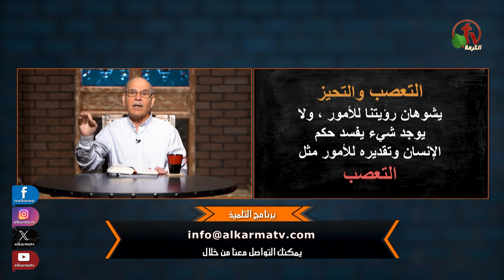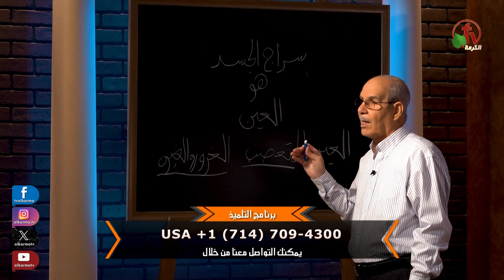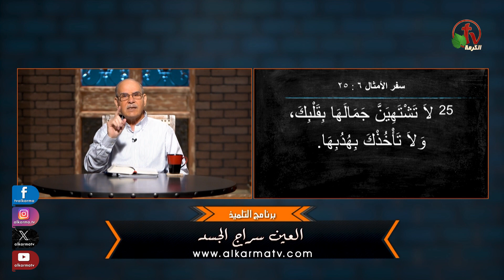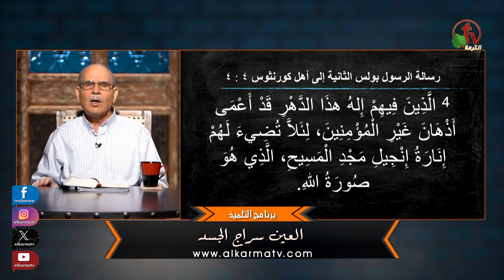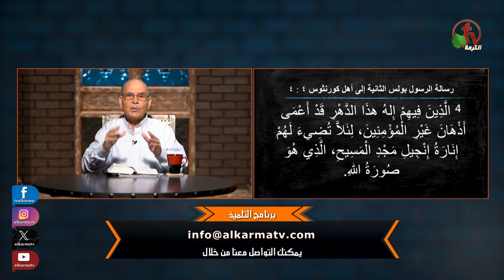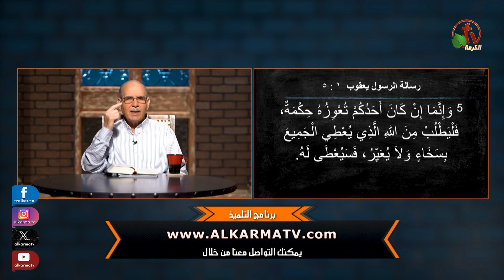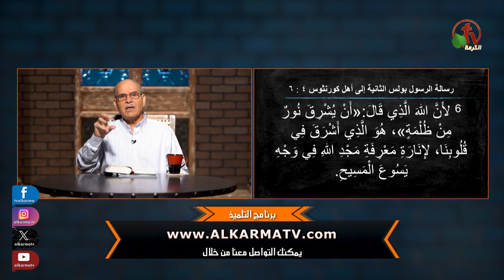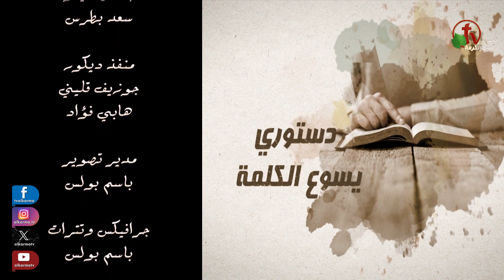برنامج التلميذ - "العين سراج الجسد" - حلقة (83) | قناة الكرمة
حلقة جديدة من برنامج "التلميذ" - العين سراج الجسد - (83) مع الشيخ صموئيل فوزي - قناة الكرمة
 A new episode of "The Disciple" program
The eye is the lamp of the body"(83)"
 Prepared and presented by: Sheikh Samuel Fawzy
 مباشر فقط السبت الأول من كل شهر الساعة 12.30 ظهرًا بتوقيت كاليفورنيا
 الساعة 9.30  مساءً بتوقيت القاهرة الموافق يوم الأحد 5.30 صباحاً بتوقيت سيدني